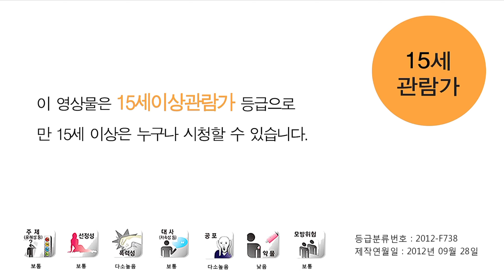15세관람가/CJ Entertainment/Bidangil Pictures (2012)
Taken from A Werewolf Boy (늑대소년) (2012)